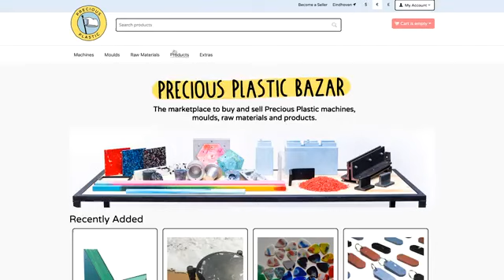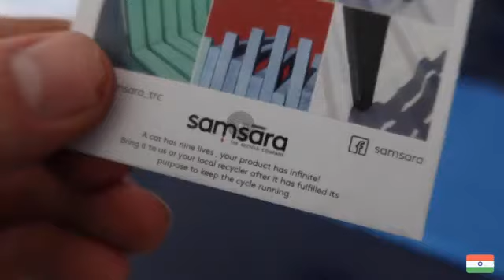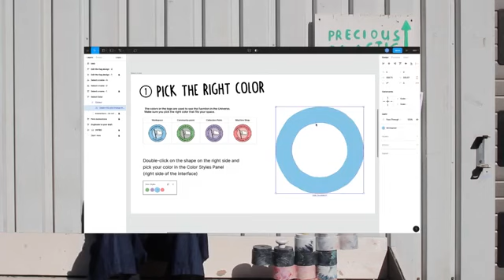Bangladesh corona safety